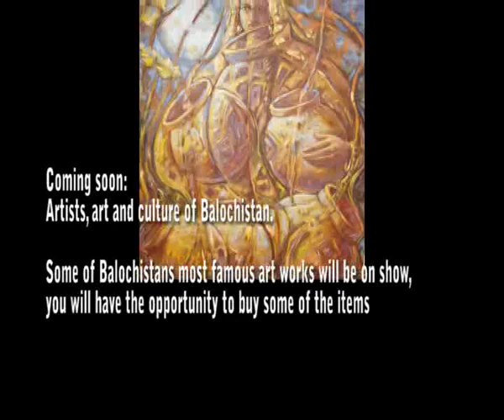Balochistan Sahele Makoran by Homayoon Mobaraki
Eshaq Baloch
ALi Baloch
Musa Baloch
Abdul Rahman Surazahi
Cameraman, Fredon, Ehsan Mobaraki
Edited and produced by Homayoon  Mobaraki
Cameraman Homayoon Mobaraki